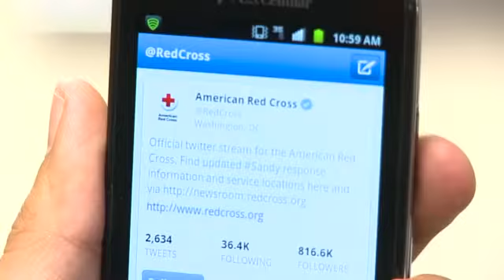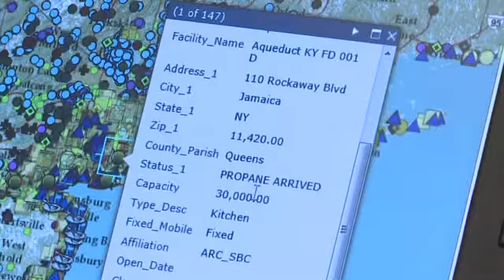Red Cross worker returns from the East Coast